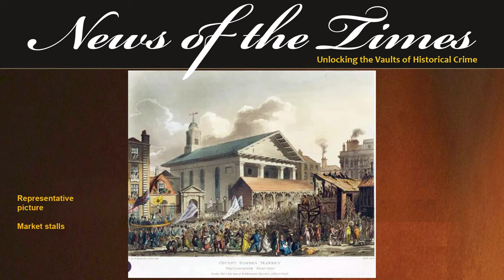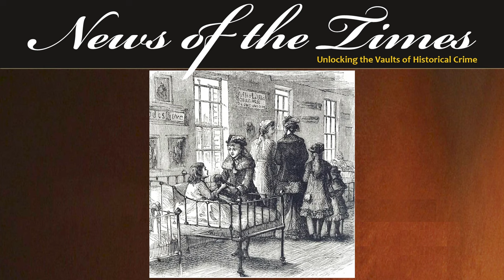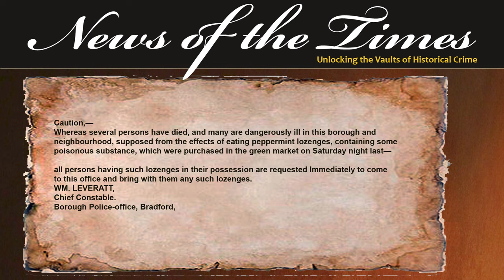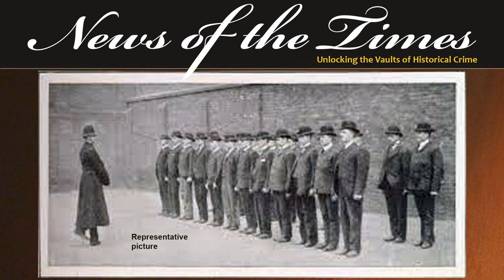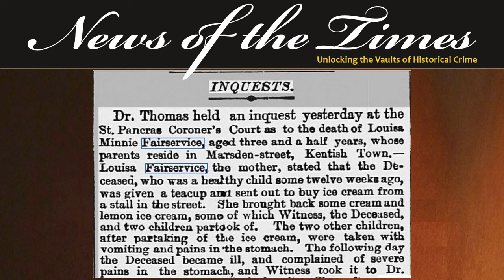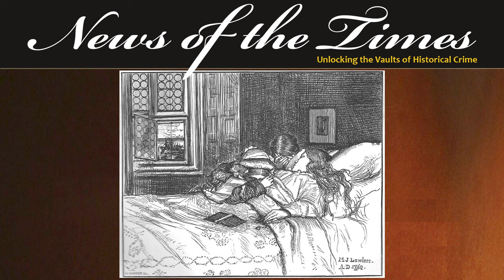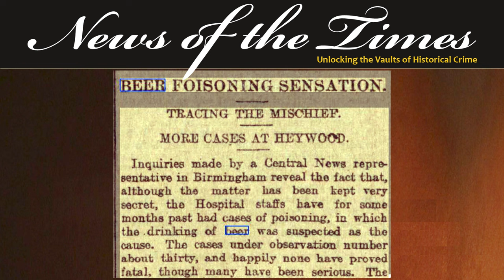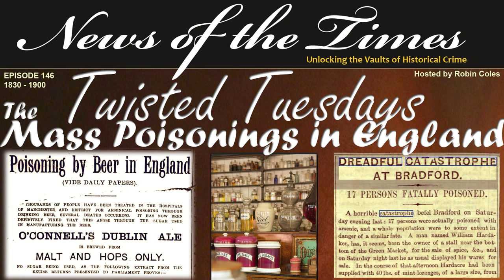Mass Poisoning in Victorian England | Episode 146 | 1830-1900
Mass Poisoning in Victorian England - Twisted Tuesdays
Food standards in Georgian and Victorian England were hit or miss.
There were a number of widespread food poisoning incidents including the Bradford sweets arsenic laced candies,
The poisoned ice cream,
And most importantly, the arsenic laced beer.
We take a look at these stories and more in this episode of twisted tales Tuesdays, Mass Poisonings in Victorian England!

EPISODE
If you like this, here are links to some other recommended videos: